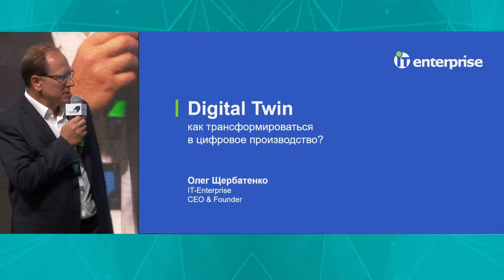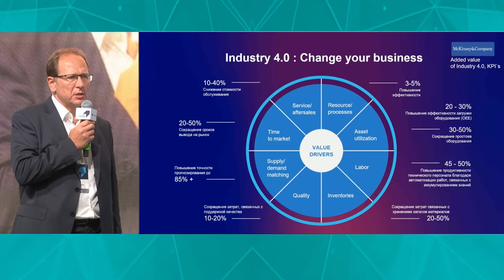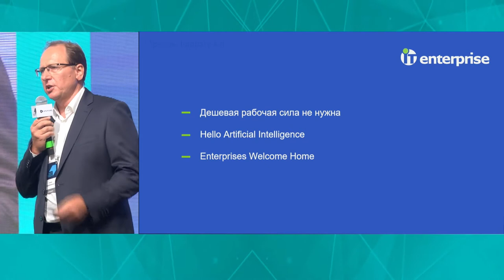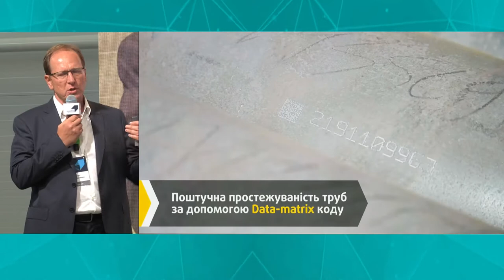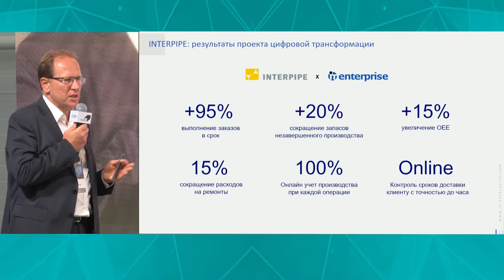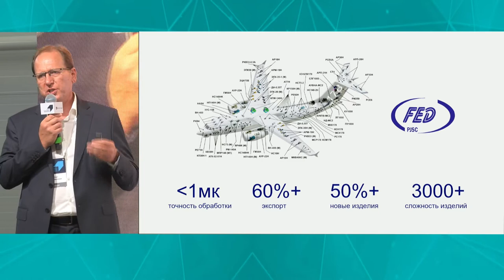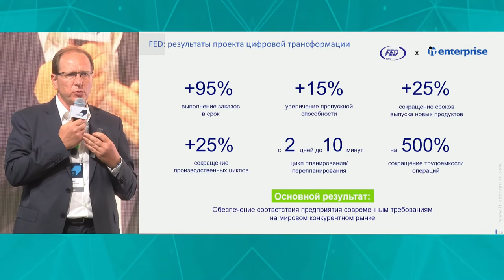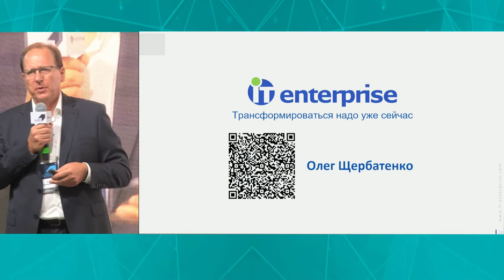Діджиталізація виробництв, Олег Щербатенко. Форум інноваційних виробництв, 2021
Діджиталізація стала і трендом, і неминучістю. Комусь дала небачені до того можливості, а для когось стала джерелом колосальних витрат. Очевидно, що діджиталізація — це невід’ємна складова нової реальності і потужний інструмент для суттєвого збільшення ефективності виробництва.

Спікер:
Олег Щербатенко, Директор та співзасновник компанії IT-Enterprise